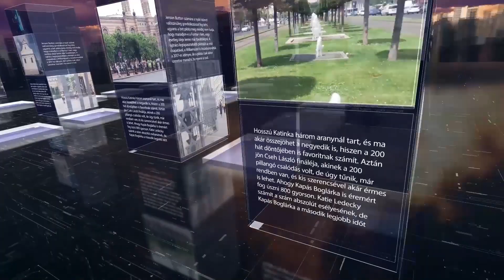PIRKADAT Breuer Péterrel: Gyarmati István - Káosz van Törökországban